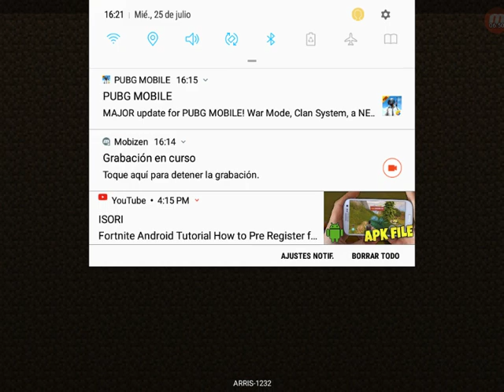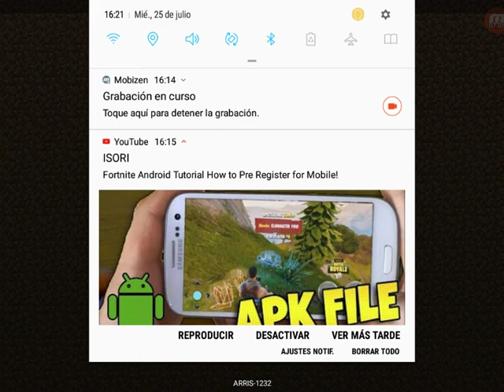A NEW STEVE LAND!!! (TheMagical Steve Lands).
Can we reach 100 likes PLZ!?!?!?!?!?.